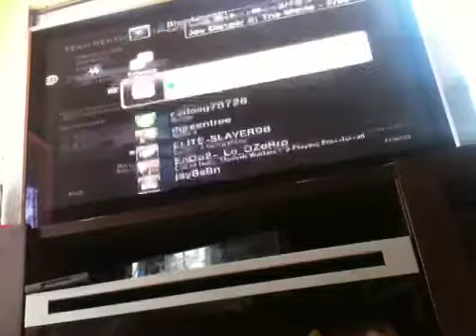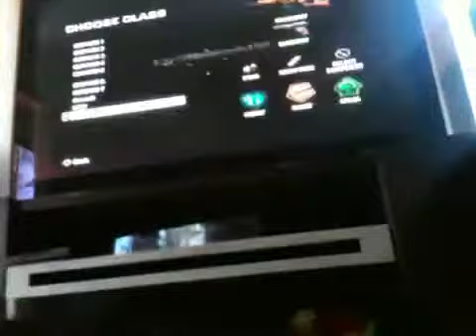Black ops 1 team death match 23 11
Hey guys this is beastgamer9991 doing some call of duty black  ops 1 tdm on radiation I want 23 n 11 so if u can sub to my channel n dvilpupgamer to gev him  a start n me is real so I hope u like the video so see ya n the next one peace